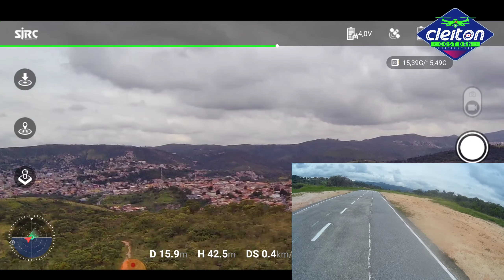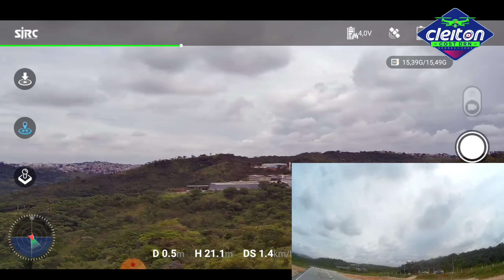SJRC F11 4K PRO PRIMEIRAS IMPRESSÕES E COMO FAZER CALIBRAGEM E PAREAMENTO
SJRC F11 4K PRO PRIMEIRAS IMPRESSÕES E COMO FAZER CALIBRAGEM E PAREAMENTO DISTÂNCIA VÔO 1.5KM

E aí pessoal beleza, seja todos muito bem vindos, nesse vídeo irei mostrar esse drone da SJRC é o F11 4K PRO ,é um drone muito bom com ótima estabilidade no ar o seu GPS funciona muito bem tem uma pilotagem bem tranquila usando um gimbal de 2 eixos o vídeo fica bem estabilizado passando bem mais qualidade de imagem tem entrada pra cartão de memória o que ajuda bastante na hora de fazer as filmagens aéreas, vou  mostrar a estabilidade dele no ar como se comporta com o vento e o gimbal como é bem estável e vou mostrar como fazer a calibragem e pareamento de forma correta, vocês verão todos os detalhes desse super drone que chega a uma distância de vôo de 1.5km. Esse fantástico equipamento é um ótimo custo benefício um drone bom e barato para iniciantes

CUPOM: BGF114KPRO

DESEJA COMPRAR ESSES DRONES NO ALIEXPRESS, COMPRE PELO LINK ABAIXO:

QUER COMPRAR SEU DRONE NO BRASIL OU ITENS PARA SUA CASA, VISITE O MEU SITE PARCEIRO MAGALU:

GRUPO PARA PARTICIPAR DA AÇÃO ENTRE AMIGOS DRONE DJI TELLO FLY MORE COMBO NOVINHO NA CAIXA COM  3 BATERIAS, CADA COTA CUSTA R$10,00:

➡️FAÇA O CURSO AGORA DE PILOTAGEM DE DRONES E SAIA COM CERTIFICADO NA MÃO👉🏽

ENTRE EM UM DOS GRUPOS DE WHATSAPP E RECEBA NOTIFICAÇÕES DE PROMOÇÕES E CUPONS DE DESCONTO:

GRUPO DE WHATSAPP VOLTADO PARA TIRAR DÚVIDAS E TROCA DE EXPERIÊNCIAS SOBRE DIVERSOS DRONES: